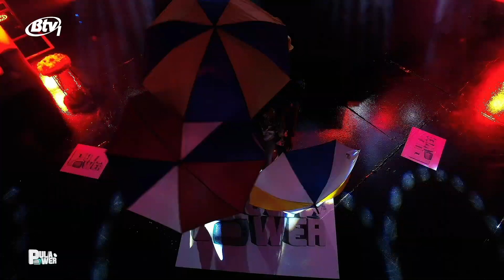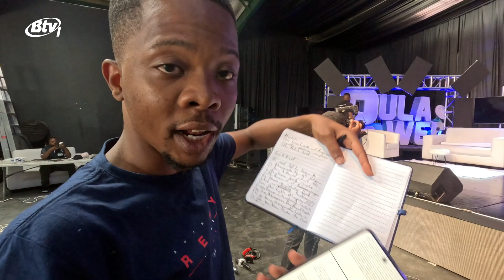GENERIC PROMO FACEBOOK